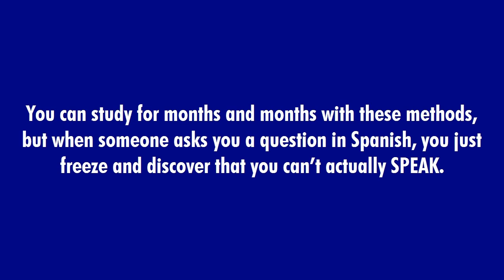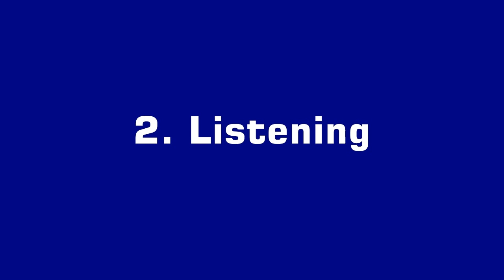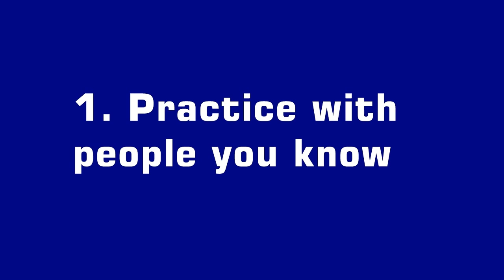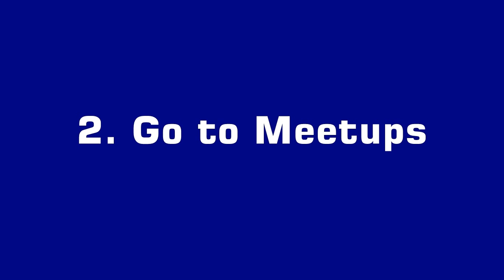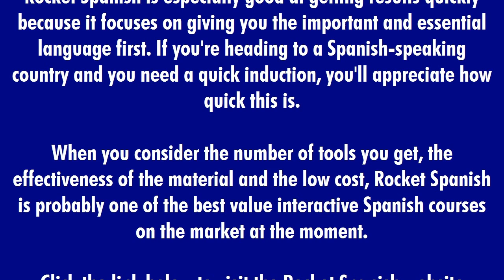Tips To Learn Spanish Quickly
Do you want to learn Spanish fast? In only a few months?
Let’s go over some of the different methods:
Learning the “stuff” of Spanish
1. Apps and software
2. Listening
3. Group classes
4. Textbooks

Speaking Spanish
1. Practice with people you know
2. Go to Meetups
3. Language Exchanges
4. Online Spanish Teachers